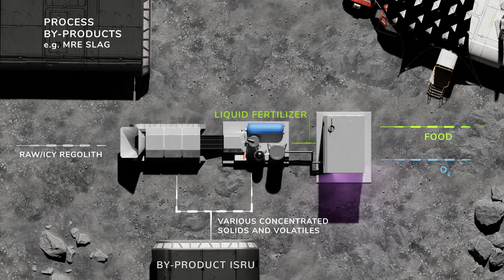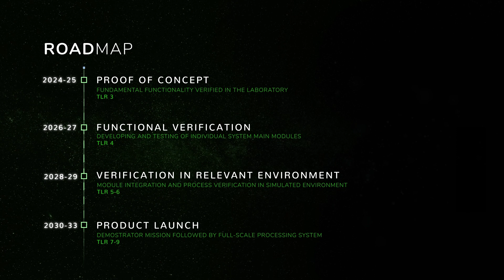ESRIC Start-up Support Programme 3 - SolSys Mining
SolSys Mining is one of the ventures pre-incubated in the third round of the ESRIC Start-up Support Programme.  They envision a future where lunar and terrestrial resources are harnessed with maximum efficiency and sustainability. The journey begins on the Moon, where they believe in the transformative power of beneficiation – optimizing resource utilization to support a long-term lunar presence.

Start-up Support Programme description:
First worldwide incubation programme, entirely dedicated to space resources utilization.